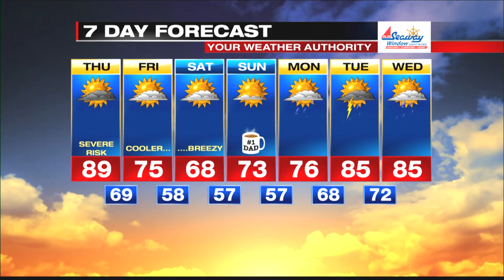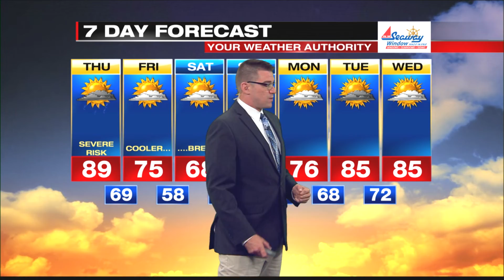Digital Exclusive Inland Forecast